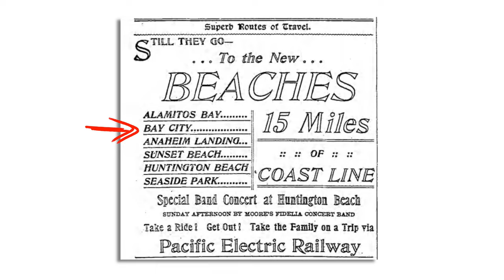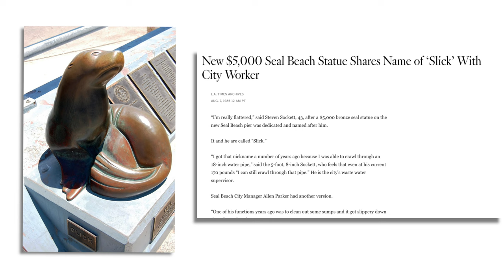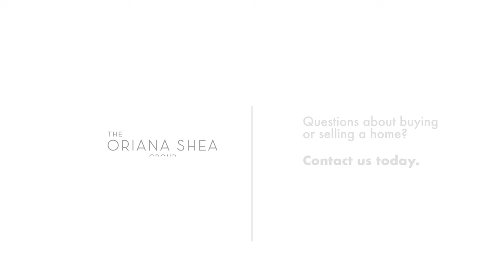10 Must-Know Facts About Seal Beach [Long Beach, California]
How much do you know about Seal Beach, California? There's a good chance you don't know these interesting facts! On today's video, I share 10 fun facts about Seal Beach that you probably didn't know! Enjoy!

🤔 Thinking of Moving to Long Beach or Surrounding Areas? 🏘

If you're looking to learn more about real estate, make sure to follow us on all platforms and turn on the bell notifications so you never miss a video! 🛎

We LOVE reading your comments and take your suggestions seriously. If there’s a subject you would like us to discuss or something you'd like us to react to, let us know down below! 👇

🏠 Come Visit Our Location!

📍 The Oriana Shea Group
5534 E. 7th Street

Ready to sell your home?

Would you like to discuss the market with one of our specialists?